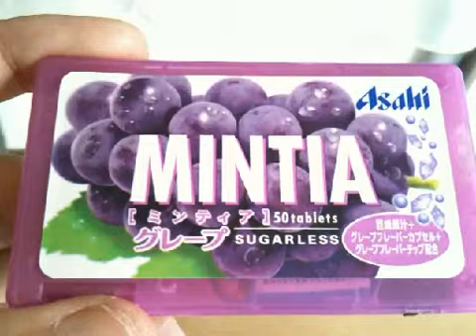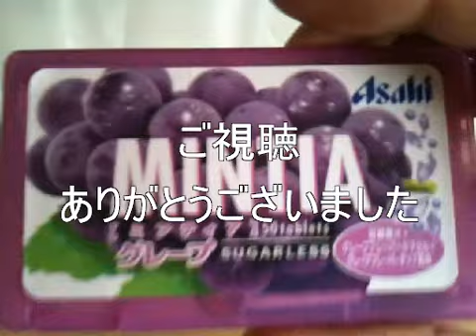ミンティア発射装置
ミンティアを電動で発射できるようにしてみました。